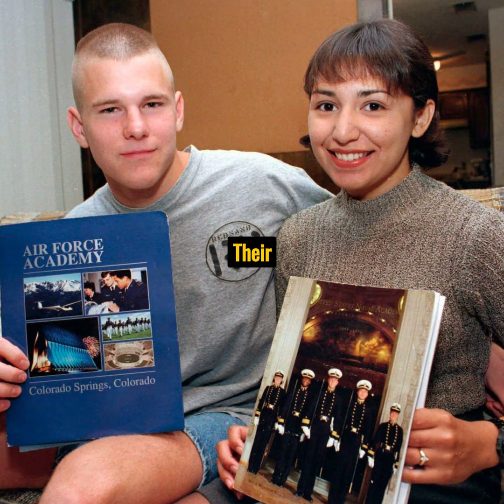Love Triangle: The Murder of Adrianne Jones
Our channel is about True Crimes. We cover lots of cool stuff as well, such as horror stories, horror games and anything else I find interesting.